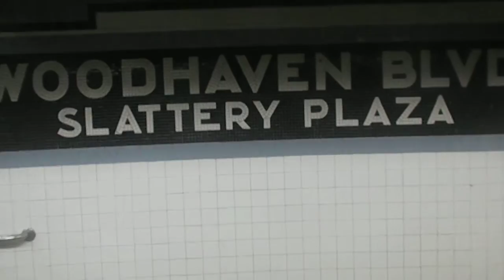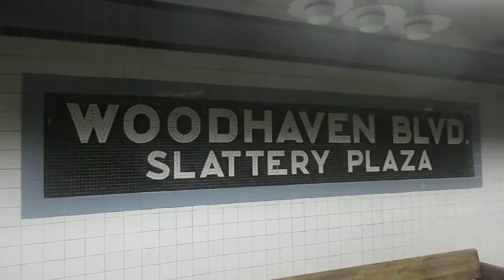State of the track Woodhaven Boulevard M/R trains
Clip 171 This station needs attention.

Recorded: Tuesday, May 10th, 2016